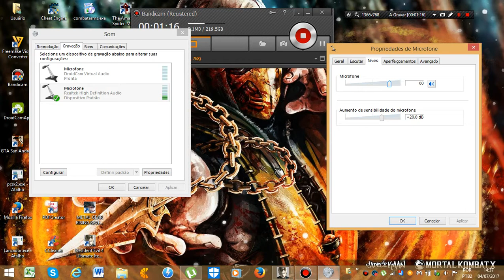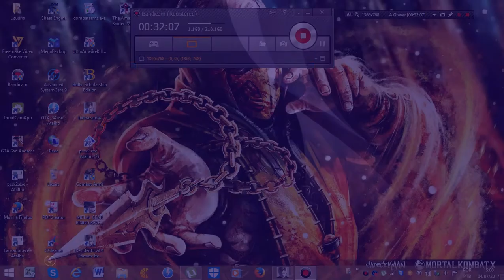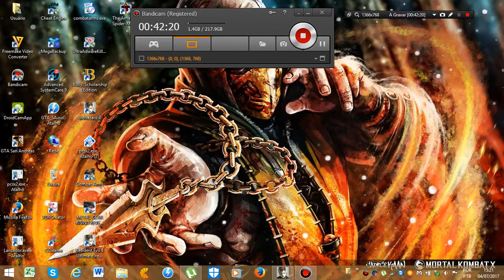RESIDENT EVIL 4 - Encurralados #07